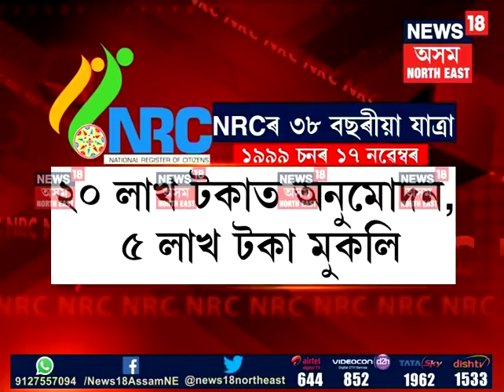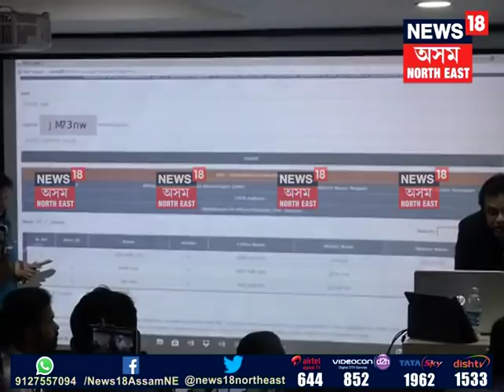38 years journey of NRC